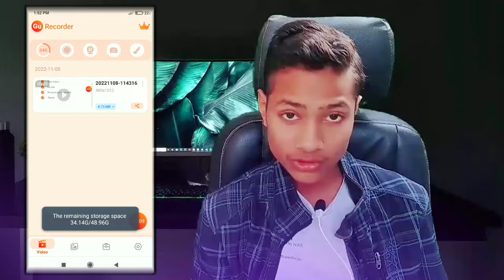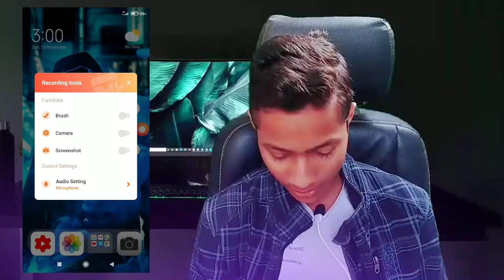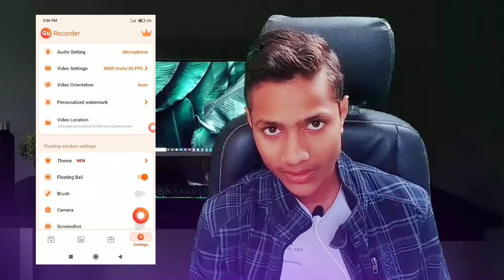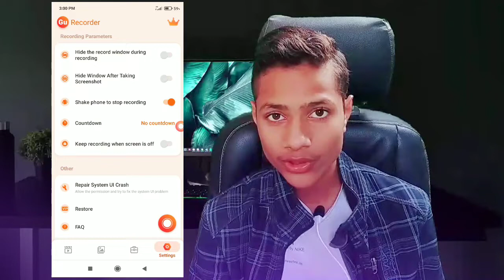Best screen recorder for gaming and others // Best screen recorder app // screen record kaise karen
🔴About this video : Dosto aaj kis video Ham aapko best screen recorder app ke bare mein batane wala hun

★Your queries 🔎
Best Screen Recorder For Android in 2022
best screen recorder for android with internal audio
best screen recorder for android without watermark
how to record mobile screen video with audio professionally free